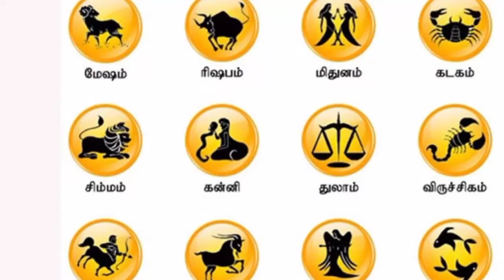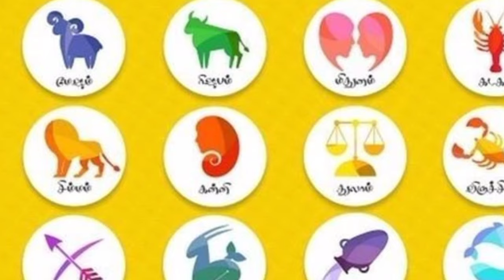அடுத்து வரக்கூடிய நாட்கள் ரிஷப ராசிக்கு கதறினாலும் எதிர்பார்க்காத ஒன்று நடக்கும் !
AADI MADHAM மாதம்2024
AAVANI MADHAM PALAN
AUGUST MADHAM PALAN
SEPTAMPER MADHAM PALAN
AADI MADHAM மாதம்2024
AAVANI MADHAM PALAN
AUGUST MADHAM PALAN

rishaba rasi rohini nakshatra 2024 in tamil april month,
rishaba rasi mirugasirisham nakshatra 2024 in tamil april month,
rasi palan rishabam 2025,
balaji hassan rishaba rasi 2024,
rishaba rasi 2024 in tamil chithirai month,
rishaba rasi 2024 in tamil character,
rishabam 2024,
rishaba rasi 2024 eppadi irukkum,
rishaba rasi 2024 in english,
rishaba rasi 2024 in tamil education,
rishaba rasi 2024 in tamil olimayamana ethirkaalam,
rishaba rasi 2024 in tamil gnana naana episode,
rishaba rasi 2024 feb,
rishaba rasi 2024 february in tamil,
rishaba rasi 2024 in tamil for students,
ரிசபம் ராசிக்கு,
rishabam karma,
rishabam 2024,
rishabam latest,
rishaba rasi astro brindha,
rishaba rasi rishaba rasi,
rishabam horoscope,
rishaba rasi rishaba lagnam,
rishaba rasi athista number,
rishaba rasi palan latest,
rishabam life,
rishabam life prediction,
guru in rishabam,
rishabam character,
rishabam guru,
june rishabam 2023,
rishabam job,
rishaba rasi athista niram,
vrishabha rashi rohini natchathiram,
play tamil rishabam,
guru peyarchi for rishaba rasi,
rasi palan rishabam 2023,
vrishabha nakshatra,
rishaba rasi gunam,
vrishabha rasi palan,
rishabam rohini rasi palan,
rishaba rasi rohini nakshatra,
rishaba rasi rohini nakshatra pengal,
4 kiraga serkai,
4 rasi palan,
ans 24/7 tamil rasi palan,
rasi palan in viruchigam,
vrishabha rashi rohini nakshatra tamil,
rishaba rasi lucky number
ரிசபம் ராசி,
ரிஷபம் ராசி கார்த்திகை நட்சத்திரம் ஆண்,
ரிஷபம் ராசி ரோகிணி நட்சத்திரம் தொழில்,
ரிஷபம் ராசி ரோகிணி நட்சத்திரம் 2023,
ரிஷபம் ராசி 2022,
ரிஷபம் ராசி 2024,
ரிஷபம் ராசி ரோகிணி நட்சத்திரம்,
ரிஷபம் ராசி கார்த்திகை நட்சத்திரம்,
ரிஷபம் ராசி மிருகசீரிஷம் நட்சத்திரம்,
ரிஷபம் ராசி,
ரிஷபம் ராசி ரோகிணி நட்சத்திரம் 2024,
ரிஷபம் ராசி மிருகசீரிஷம் நட்சத்திரம் 2024,
ரிஷபம் ராசி 2023,
ரிஷபம் ராசி குரு பெயர்ச்சி பலன்,
ரிஷபம் ராசி அதிர்ஷ்ட எண்,
ரிஷபம் ராசி காதல் பலன் 2024,
ரிஷபம் ராசி 2024 april,
august rasi palan rishabam,
rasi palan for rishabam,
rasi palan rishabam today,
dna astrology vishal rishabam,
intha vara rasi palan rishabam,
rishabam 2023 guru peyarchi,
guru in rishabam,
june rishaba rasi palan,
june rishabam 2023,
rishabam horoscope,
astrology tamil rishabam,
ரிஷபம் ராசி today,
ரிஷபம் ராசி 2024 today,
this month rishaba rasi palan,
vara rasi palan rishabam,
weekly rasi palan rishabam,
weekly rasi palan in tamil rishabam,
ரிஷபம் ராசி 2024 ஏப்ரல்,
ரிஷபம் ராசி 2024 பிப்ரவரி,
ரிஷபம் ராசி 2024 கல்வி,
ரிஷபம் ராசி 2024 குரு பெயர்ச்சி,
ரிஷபம் ராசி 2024 மார்ச்,
ரிஷபம் ராசி 2024 சித்திரை,
7 rasi palan,